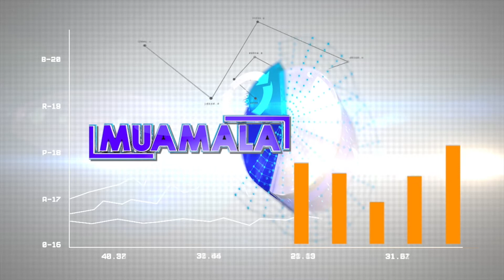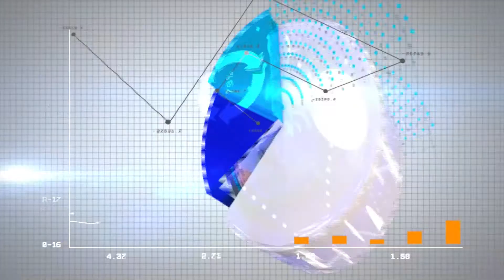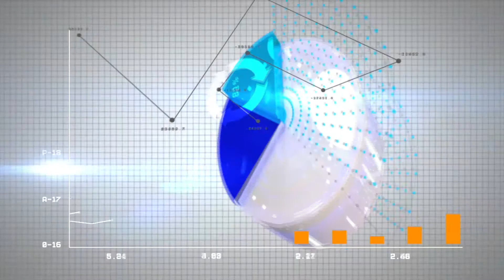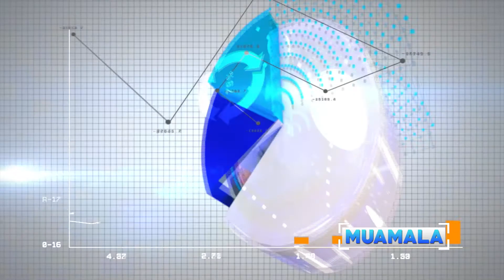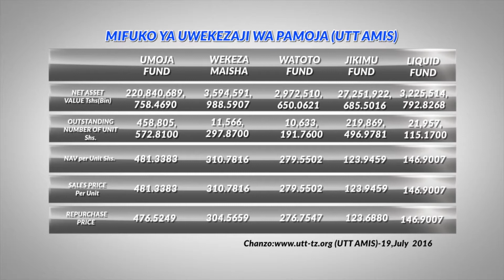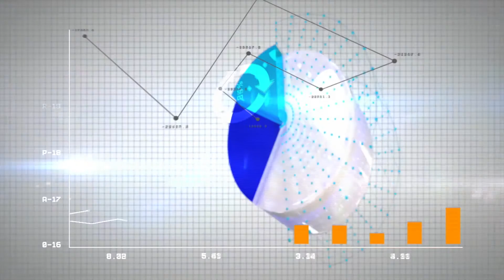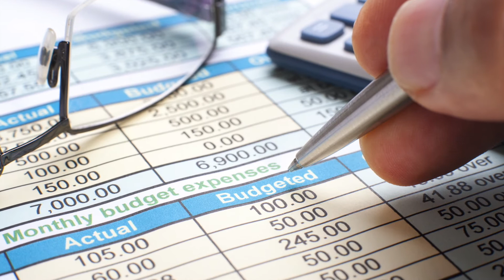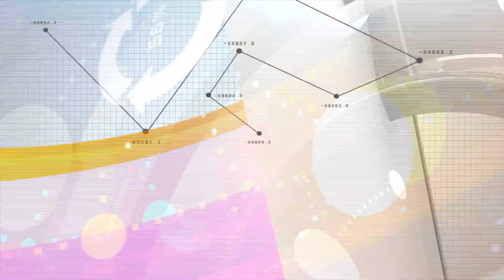MUAMALA EPISODE 18